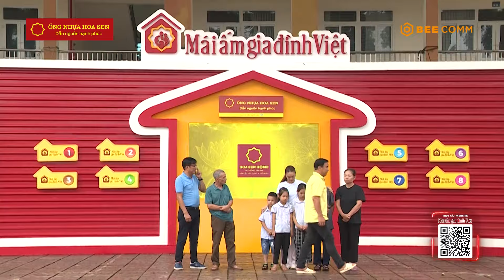Phạm Quỳnh Anh khóc nấc, Quyền Linh đau lòng vì câu hỏi "Tại sao mẹ lại bỏ con" | MAGDV TẬP 89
- Trường hợp 1: Gia đình em Trần Bảo Ngọc Duy Chủ tài khoản Trần Văn Thương (Ông nội nhân vật) - 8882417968 - Ngân hàng BIDV
- Trường hợp 2: Gia đình em Nguyễn Thanh Mai Chủ tài khoản Nguyễn Phúc Hậu (Anh trai của nhân vật) - 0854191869 - Ngân hàng MB Bank
- Trường hợp 3: Gia đình em Hà Văn Thìn Chủ tài khoản Nguyễn Thị Hợp (Mẹ của nhân vật) - 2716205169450 - Ngân hàng Agribank

ĐẾN VỚI TẬP 89 MÁI ẤM GIA ĐÌNH VIỆT vs 2 khách mời: NSND Trọng Trinh và Ca Sĩ Phạm Quỳnh Anh.